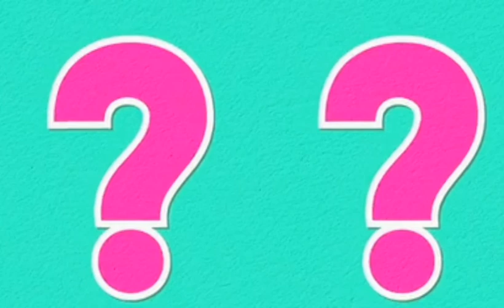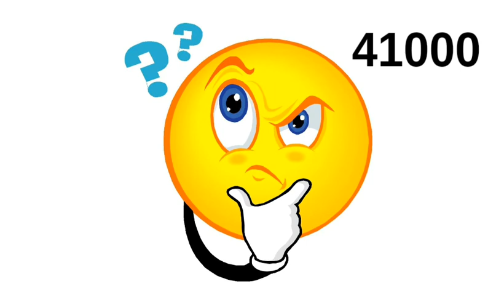🤔 Why Soap Only Kills 99.9% Germs?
soap slowed,
soap x idfc,
soap melanie martinez,
soap cutting,
soap kill sperm,
soap kill mold,
soap kill fleas,
soap killing bacteria microscope,
soap kills zakhaev,
why soap kills 99.9 bacteria,
idfc x soap slowed,
idfc x soap,
charcoal soap,
how to make soap at home,
asmr soap,
soap slowed,
soap x idfc,
soap melanie martinez,
soap cutting,
soap kill sperm,
soap kill mold,
soap kill fleas,
soap kills zakhaev,
idfc x soap,
charcoal soap,
asmr soap,
soap slowed,
soap x idfc,
soap melanie martinez,
soap cutting,
soap kill sperm,
soap kill mold,
soap kill fleas,
soap kills zakhaev,
idfc x soap,
charcoal soap,
asmr soap,
soap slowed,
soap x idfc,
soap melanie martinez,
soap cutting,
soap kill sperm,
soap kill mold,
soap kill fleas,
soap kills zakhaev,
idfc x soap,
charcoal soap,
asmr soap,
soap slowed,
soap x idfc,
soap melanie martinez,
soap cutting,
soap kill sperm,
soap kill mold,
soap kill fleas,
soap kills zakhaev,
idfc x soap,
charcoal soap,
asmr soap,
soap melanie martinez,
asmr soap,
soap slowed,
soap x idfc,
soap melanie martinez,
soap cutting,
soap kill sperm,
soap kill mold,
soap kill fleas,
soap kills zakhaev,
idfc x soap,
charcoal soap,
asmr soap,
soap slowed,
soap x idfc,
soap melanie martinez,
soap cutting,
soap kill sperm,
soap kill mold,
soap kill fleas,
soap kills zakhaev,
idfc x soap,
charcoal soap,
asmr soap,
soap melanie martinez,